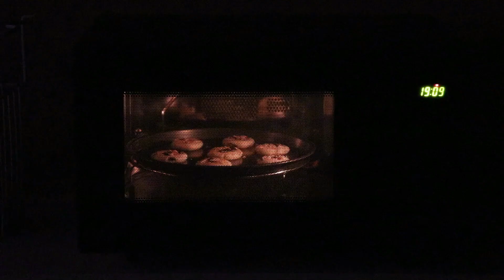Almond Cookies Recipe